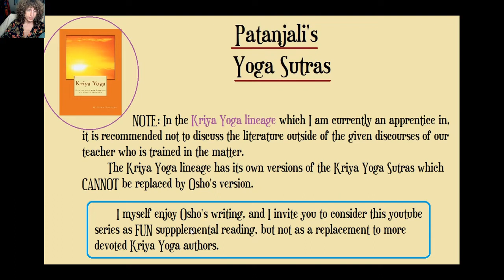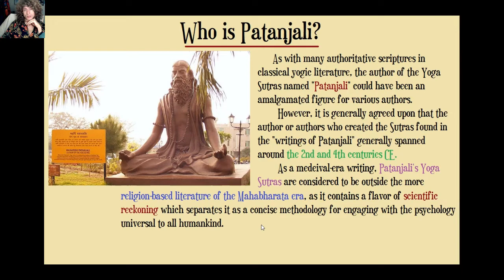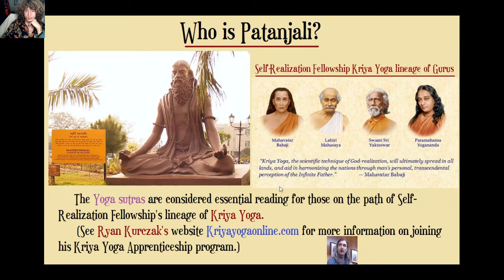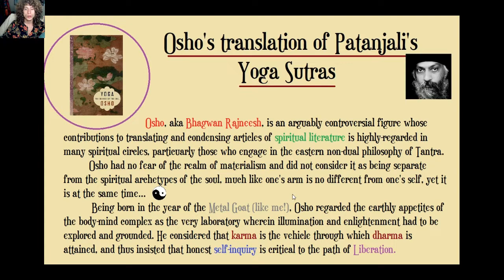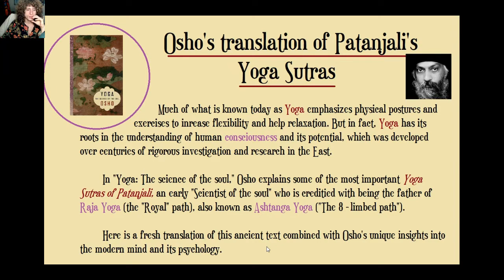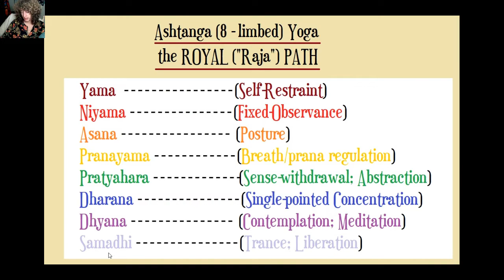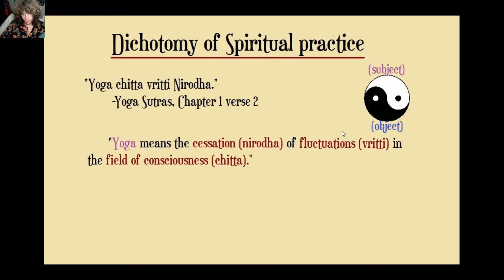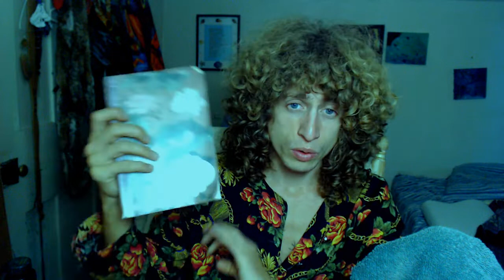Introduction to Osho's translation of Patanjali's Yoga Sutras Series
In this series I plan to read through Osho's illuminating translation of Patanjali's Yoga Sutras. Osho's deep, unique insights into yoga and human psychology brings great supplementary reading into what Patanjali's sutras are all about.

It should be noted that this book is intended as supplementary meditative reading on the nature of Patanjali's Yoga Sutras. Students and apprentices on the path of Kriya Yoga would do well to remember that this is only intended as extra-reading, and should be considered to be a replacement for the writings of more serious and direct authors such as those of my own teacher, Ryan Kurczak.

Ryan Kurczak has himself co-authored (along with his teacher and guru, Mr Roy Eugene Davis) their own version of the Yoga Sutras of Patanjali entitled "Kriya Yoga: Continuing the lineage of Enlightenment." It is a serious book which ought to be combined with the direct teachings of a disciple of the Self-Realization lineage such as Ryan himself, or any ordained teacher in the ministry, as Kriya yoga is such an energy-based path with techniques that cannot be conveyed merely by reading text alone.

As a Kriya Yoga apprentice I am aware of how important Patanjali's sutras are on the path of Self-Realization. Osho's book brings great clarity especially to the path of Self-inquiry, and absorption into the subject who is preparing to apply the techniques given on the path of Kriya yoga and self-realization. Osho's insights are useful, unique and innovative, and that is why I have created this entertaining and informative series.

If you are interested in becoming an apprentice on the path of Kriya Yoga, you can apply on a donation basis through Ryan Kurczak's authentic apprenticeship program.

Books used in this Video:

"Yoga: The science of the Soul," by Osho. (Osho's translations of Patanjali's Yoga sutras) (Amazon.com link)